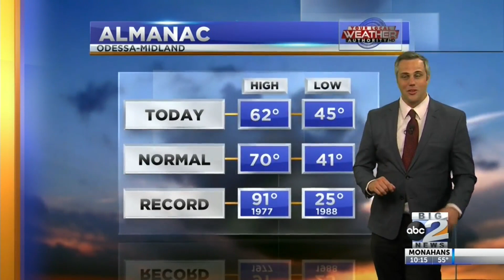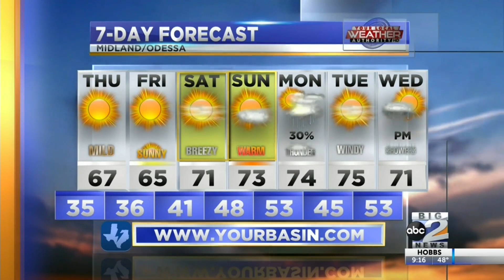Winds Finally Calming Down! 3-17-21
After a very windy day in the Basin, wind speeds will finally be calming down for the end of the week!